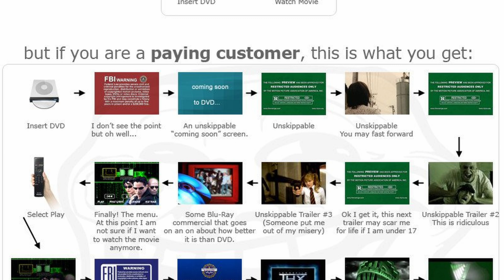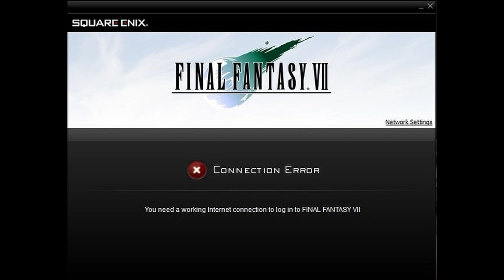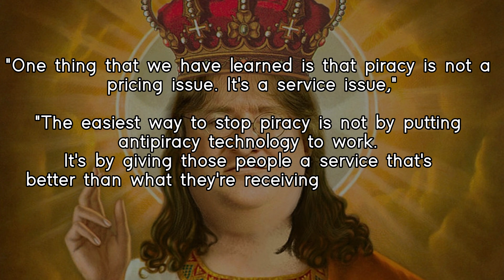[First World Problems] Digital Rights Management and how it could affect your SteamDeck Experience